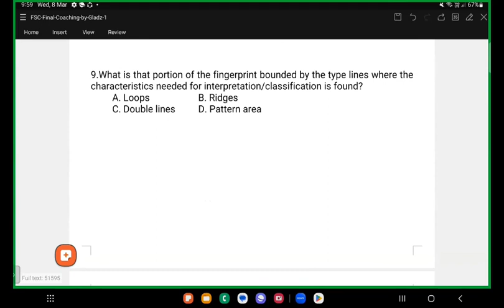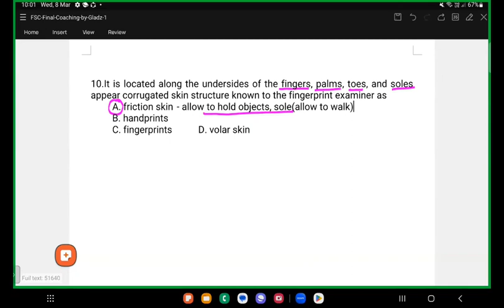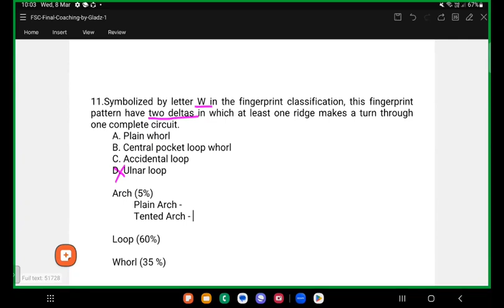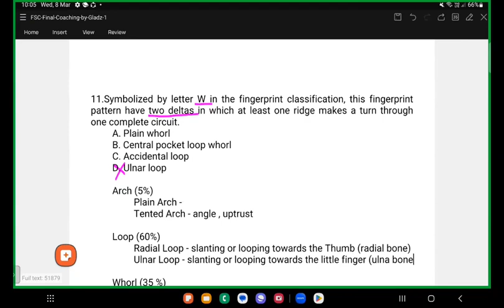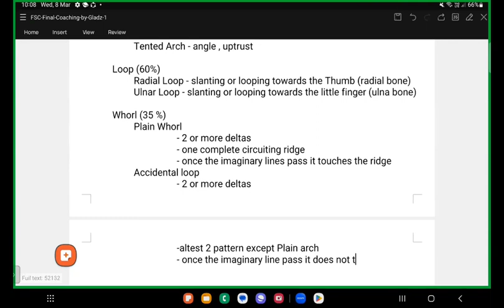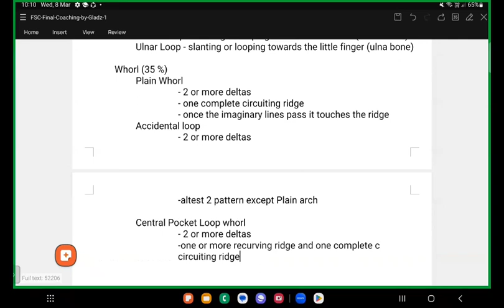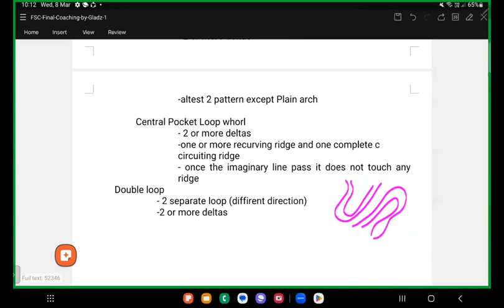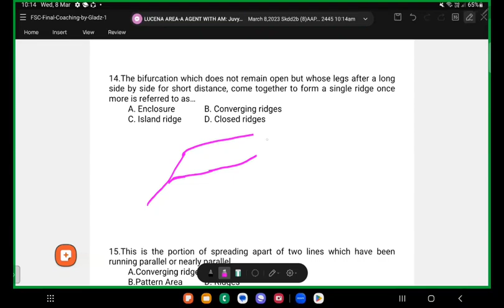FORENSIC SCIENCE BY CHAPS ONLINE TUTORIAL SERVICES